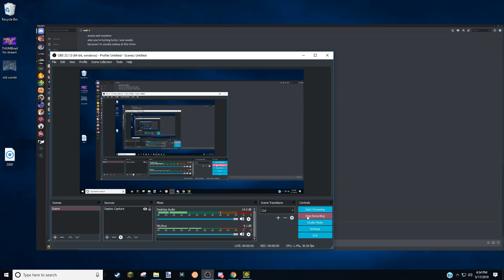Tosh deluxe texture pack | high graphics